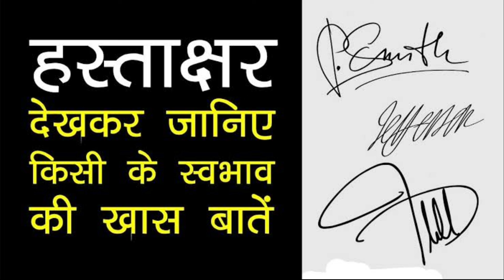अपने हस्ताक्षर से जानिए क्या आप भी हैं अद्‍भुत प्रतिभा के धनी Apane hastaakshar se jaanie...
अपने हस्ताक्षर से जानिए क्या आप भी हैं अद्‍भुत प्रतिभा के धनी apane hastaakshar se jaanie kya aap bhee hain ad‍bhut pratibha ke dhanee